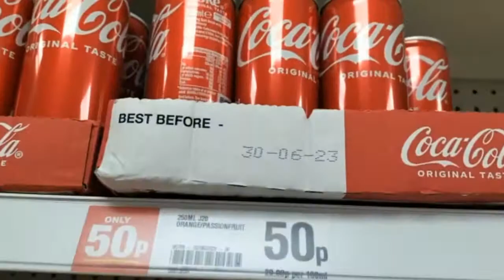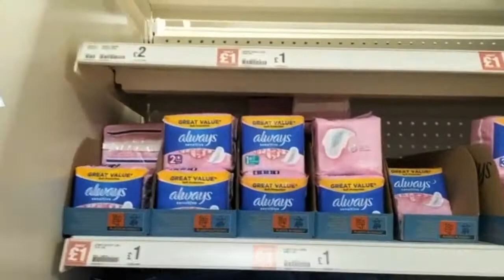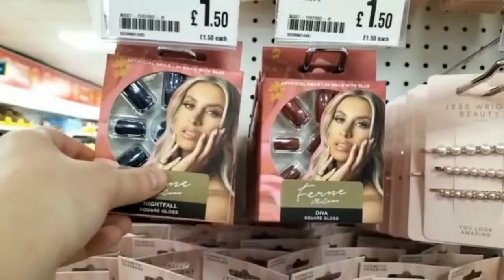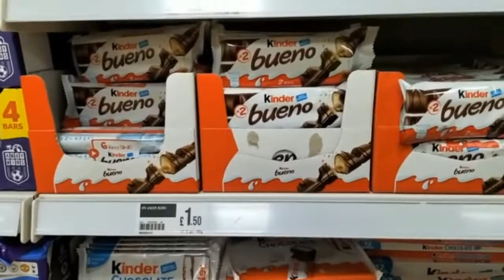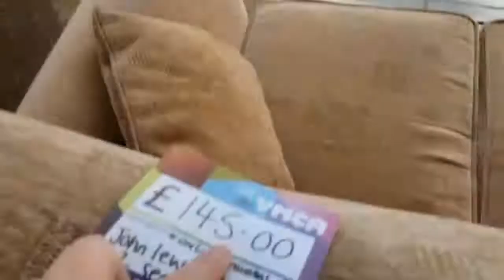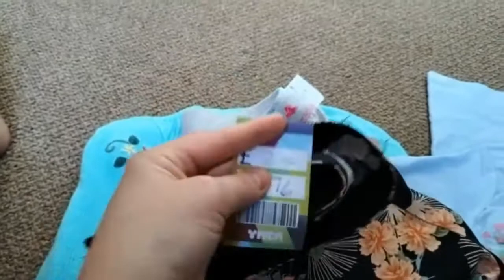Conhecendo lugares daqui da cidade Norwich na Inglaterra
Fui em uma loja que a maioria das coisas que vende lá custa 1 Libra, fui em outros lugares também e mostrei para vocês, espero que gostem, não esqueça do like e se inscreva no canal